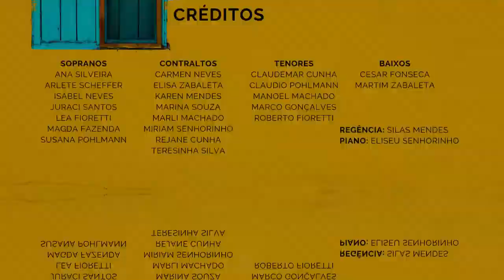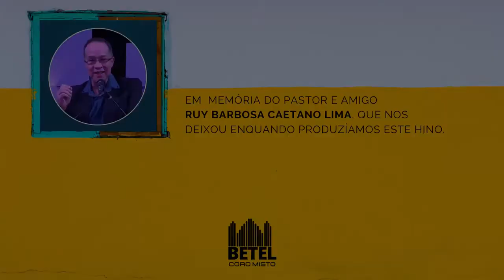Gratidão - Flávio Santos, pelo Coro Misto Betel.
Coro Misto Betel, da Igreja Batista Betel de Porto Alegre. interpreta o hino Gratidão, do compositor Flávio Santos.